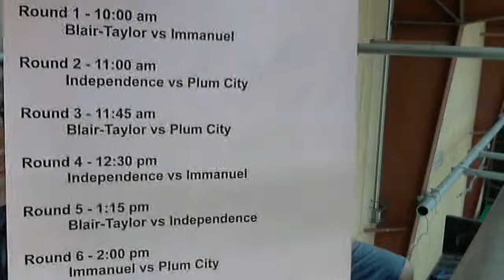Varsity VB vs. Blair-Taylor (9-21-13)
Commentary: Sippert/Buck